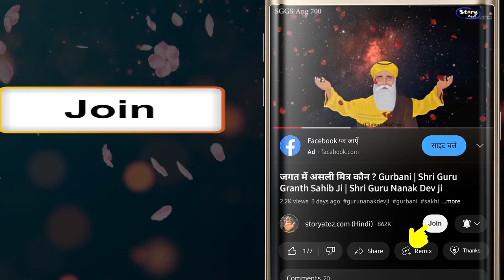Baba ShriChand Ji Sakhi Part 7 | Shri Guru Nanak Dev ji | Punjabi Sakhi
StoryAtoZ.com Team